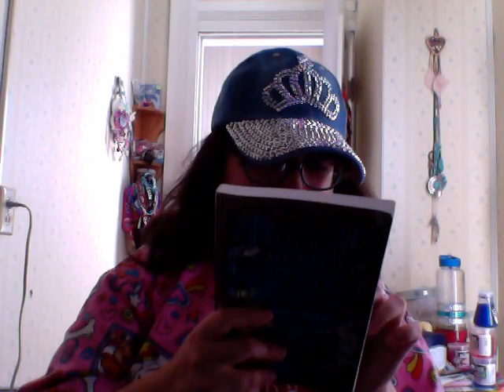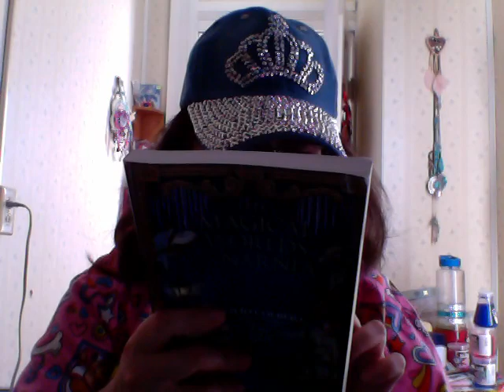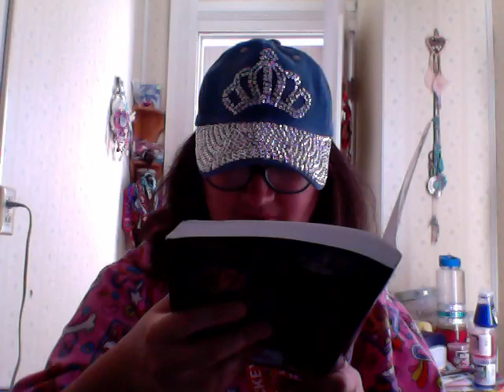the magical worlds of narnia a treasury of myths legends and fascinating facts